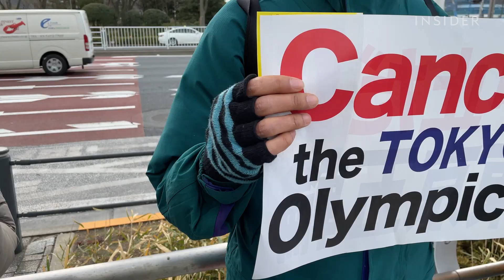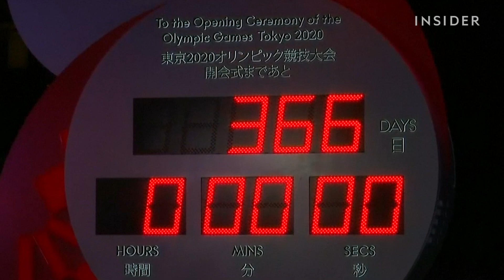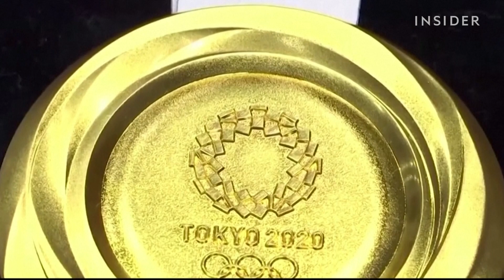How The Tokyo Olympics Became The Most Expensive Summer Games Ever | So Expensive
Before the Tokyo 2020 Olympics were delayed a year by COVID-19, they were already the most expensive summer games. Experts estimate they will cost more than $26 billion. The extra year added at least another $2.8 billion. There's still a chance they might not happen at all.